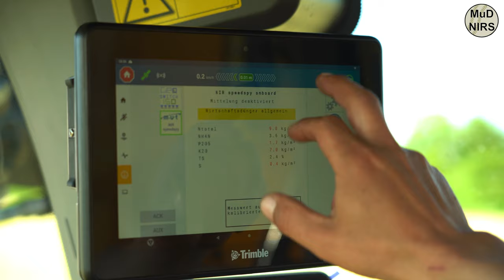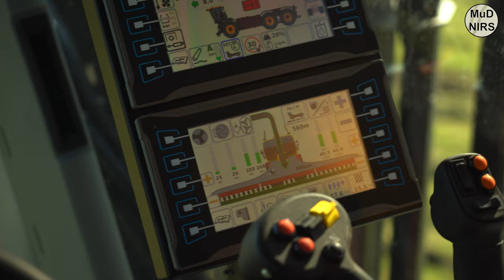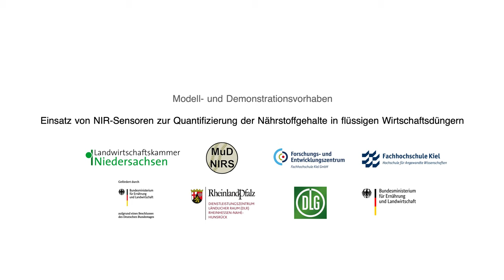Vredo und Krone BiG X auf einer Fläche I Team Messer stellt sich vor I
Modernste Landtechnik in Dänemark! Das Team Messer zeigt uns den Vredo 32000 Zs Gülleselbstfahrer mit dem 9 Meter Strip-Till-Gerät und NIRS-Sensor. Ebenfalls seht ihr einen Krone BiG X 880 Feldhäcksler während der Grünroggenernte. Alles auf einer Fläche!

Warum der Betrieb den Sensor und die Technik einsetzt, erklärt Malte Carlsburg. ♻️

Nach dem Gut Quarnbek, Hof Wiesengrund, dem Lu Pentrup/Reckefuß und dem Lohnunternehmen Blunk, ist das die fünfte Vorstellung! Insgesamt sind es 18 Betriebe, die wir euch vorstellen wollen - es wartet also noch eine ganze Menge auf euch! 🎥 📸

Kommentiert auch gerne, was euch gefällt oder was wir verbessern können. 🤝